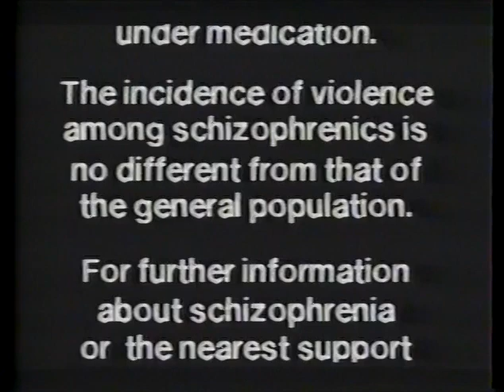Into Madness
Home Box Office Special from the late 80s. Always been very powerful to me, and also very sad.